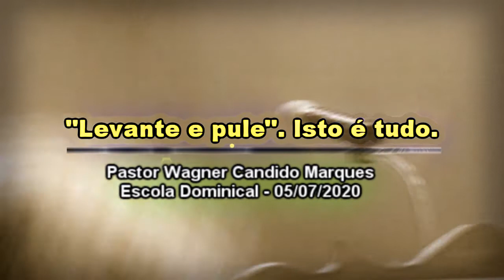"Levante e pule". Isto é tudo. | Pr. Wagner Marques | 05.07.2020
"Levante e pule". Isto é tudo.
Pastor: Wagner Cândido Marques.